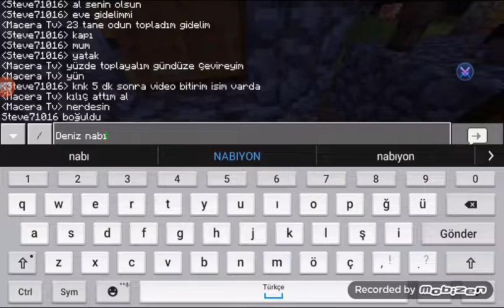DENİZ GRAMER ARKADAŞIMIZLA MİNECRAFT VİDEOMUZ